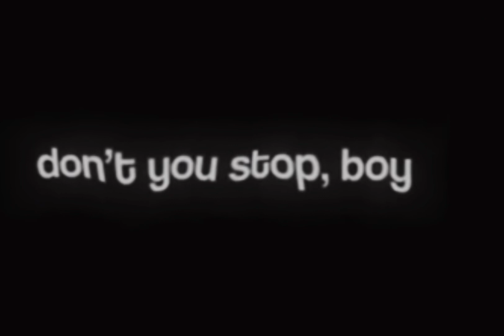i had to do normal vid bc the text was too big @danilyz_ @luvxvskz_​⁠